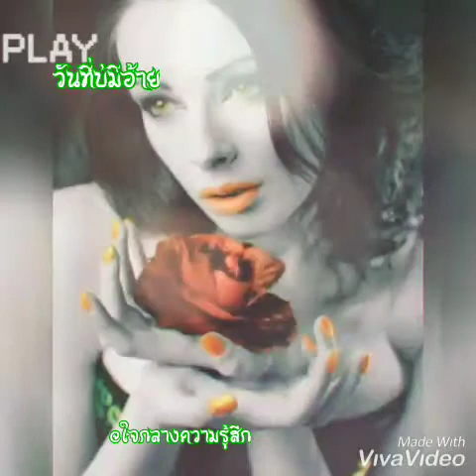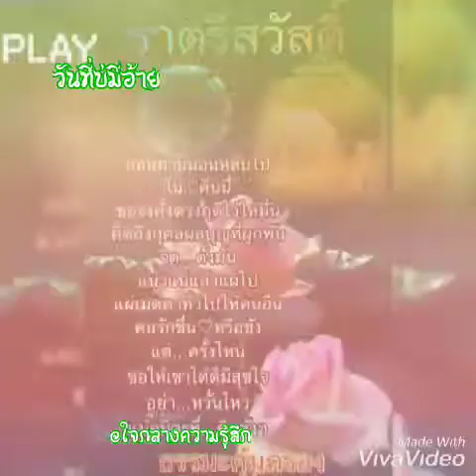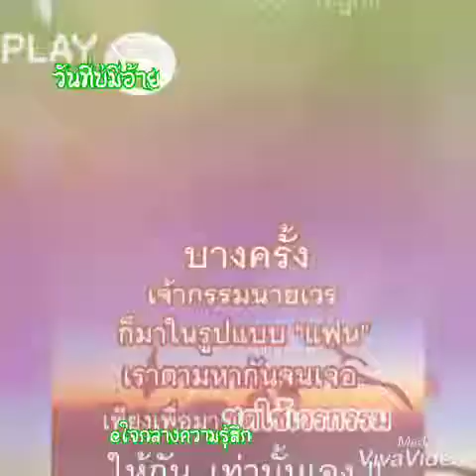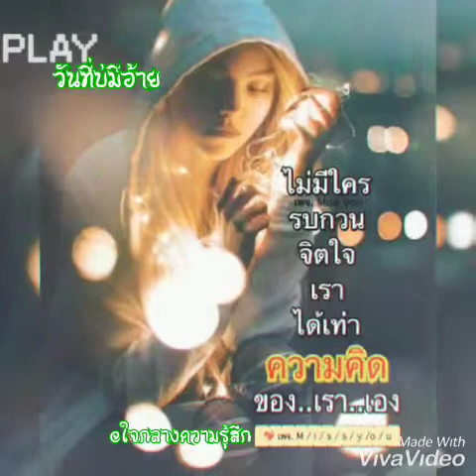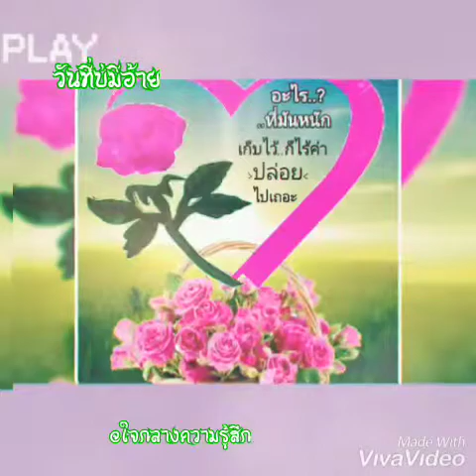วันที่บ่มีอ้าย